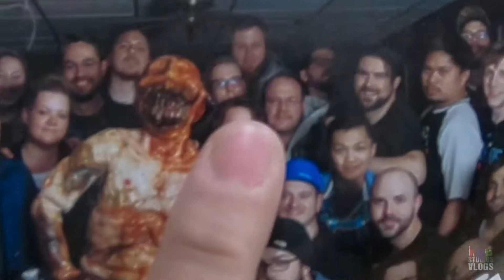THE BOOGEYMAN RETURNS!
Vlog #8 - In today's vlog,  I go over some souvenirs from The Rake,  discuss the new Halloween 2018 trailer, and Flashback to my first Facebook vlog,  all in one and more. Join us for laughs.